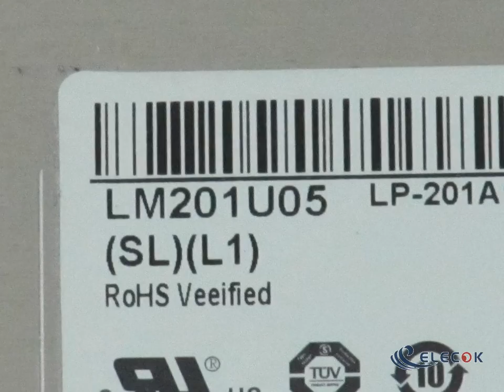LM201U05-SLL1 20.1" a-Si TFT-LCD Panel for Display used